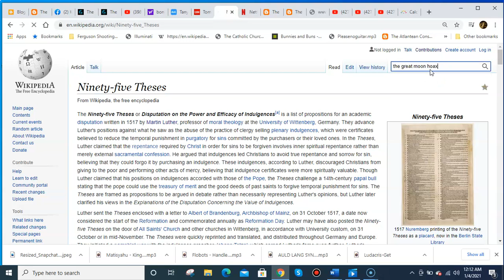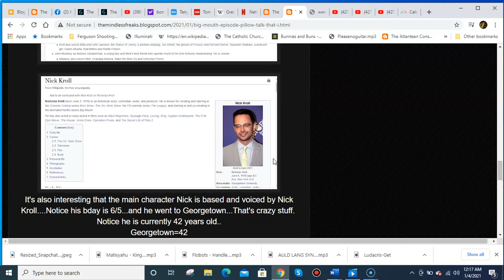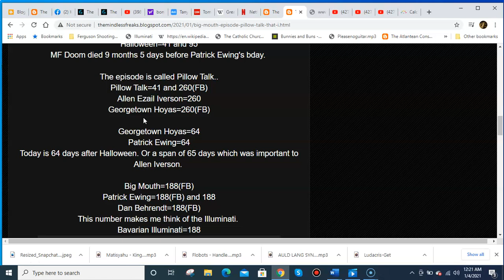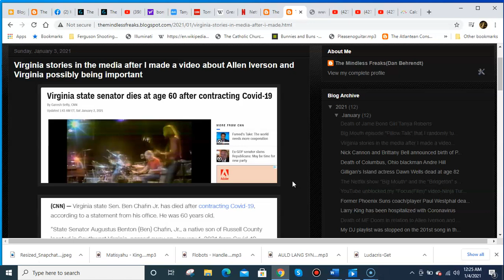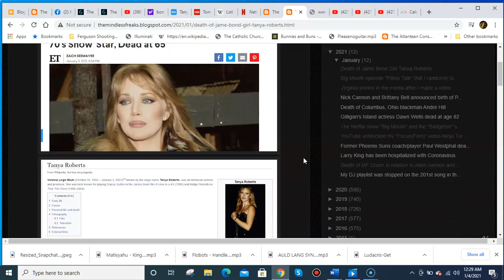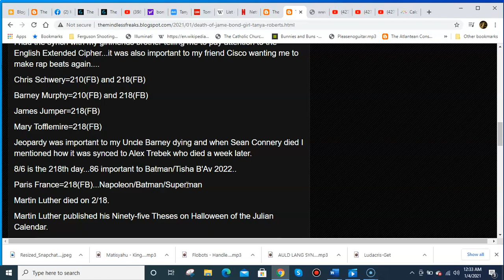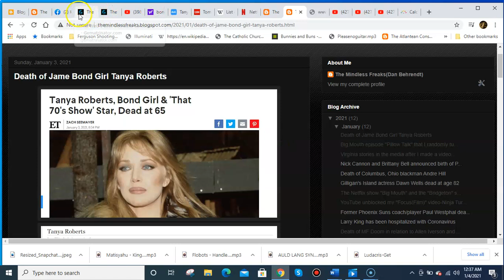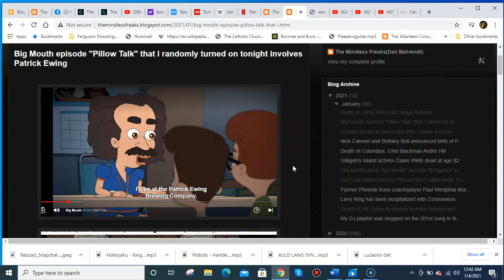Big Mouth episode with Patrick Ewing-Death of James Bond Girl Tanya Roberts